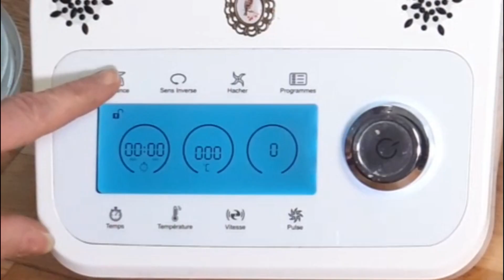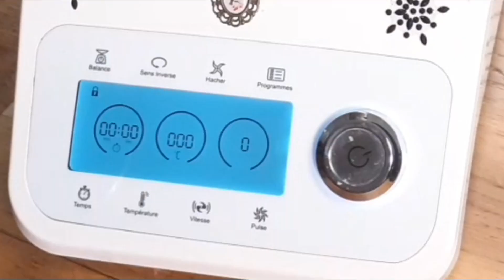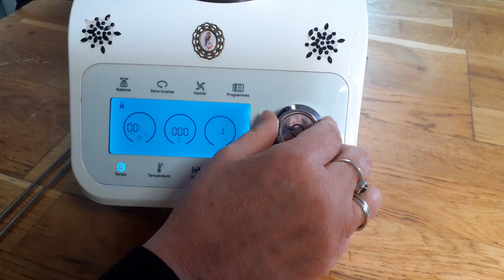Pain au thon avec le COMPACT COOK PRO ET ELITE